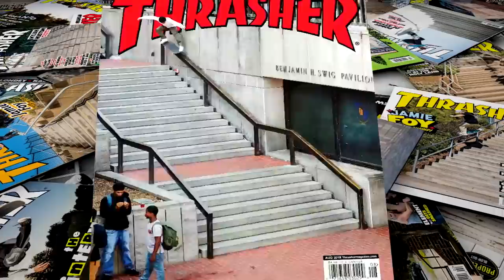Magnified: Henry Gartland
Henry enters into battle with Goliath, takes his fair share of bumps and bruises, but ultimately emerges victorious. This is truly savage stuff.